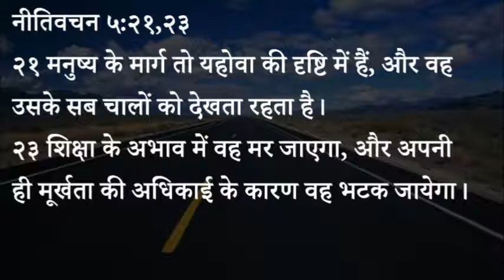Sequence 01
443 Heavenly Manna - Hamaari Mrityu ka karan Hamaari Agyanta (Pastor Anil Kochar)

नीतिवचन ५:२१,२३
२१ मनुष्य के मार्ग तो यहोवा की दृष्टि में हैं, और वह उसके सब चालों को देखता रहता है।
२३ शिक्षा के अभाव में वह मर जाएगा, और अपनी ही मूर्खता की अधिकाई के कारण वह भटक जायेगा।

स्वर्गीय मन्ना - पास्टर अनिल कोचर